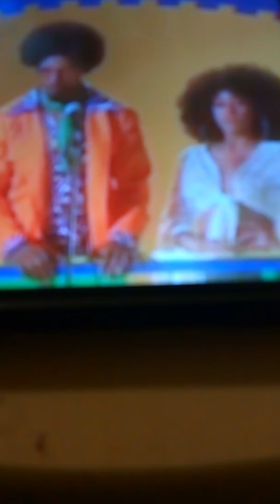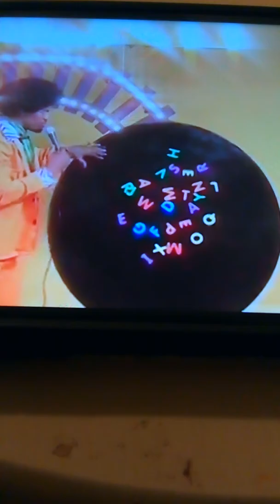Migos Walk it like i talk it Lyrics